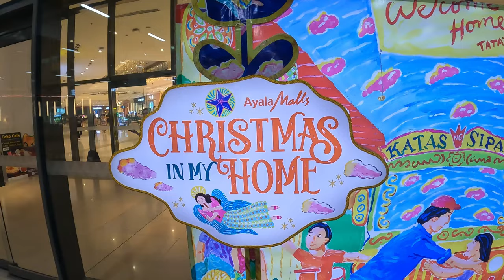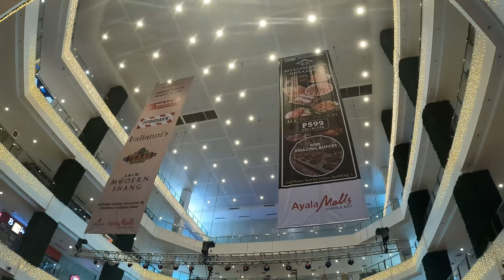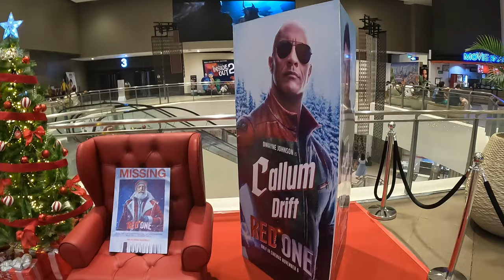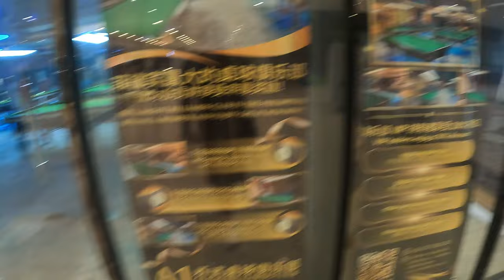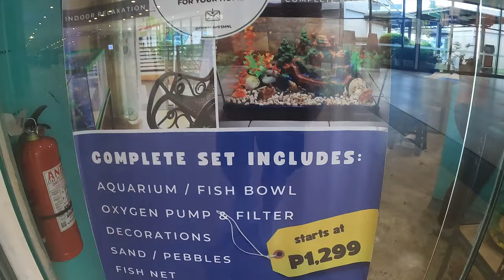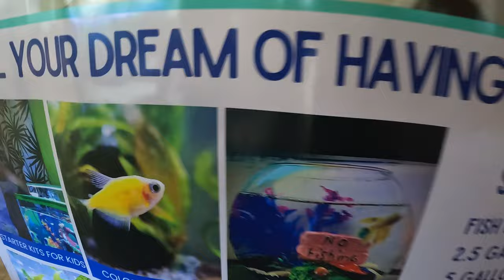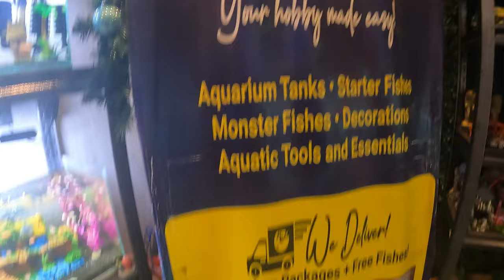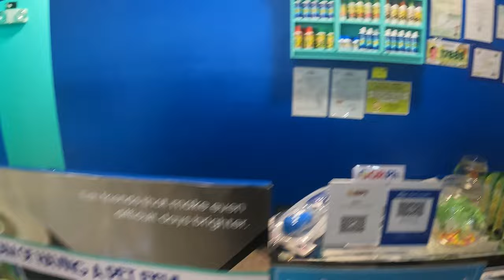Ayala Malls MANILA BAY Macapagal Blvd cor. Asean Avenue Paranaque City